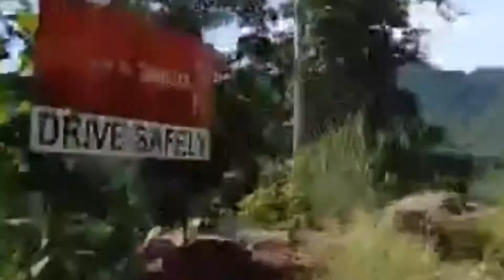CAMPO 7 GOING TO CEBU CITY